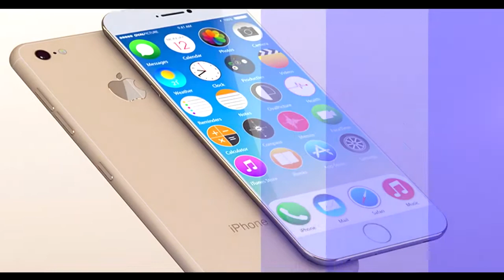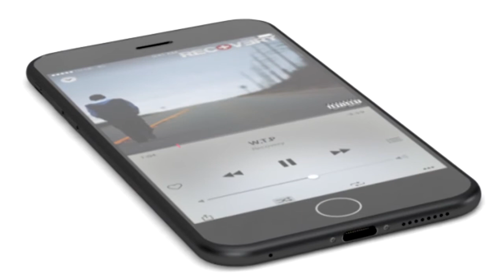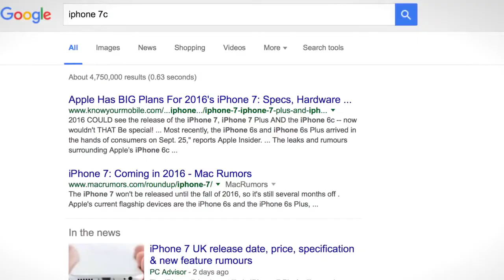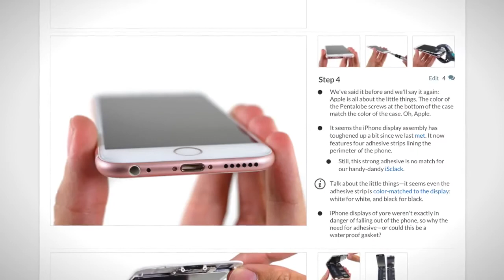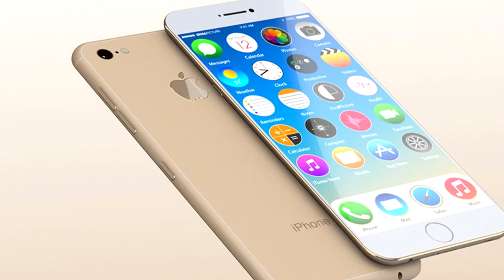КАКИМ БУДЕТ iPhone 7 обзор новости apple в россии 720 X 720